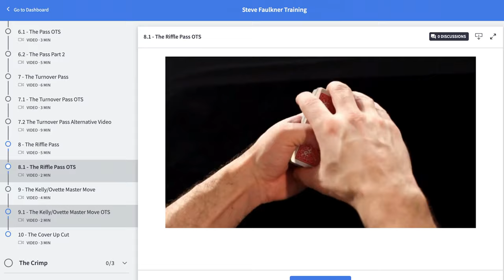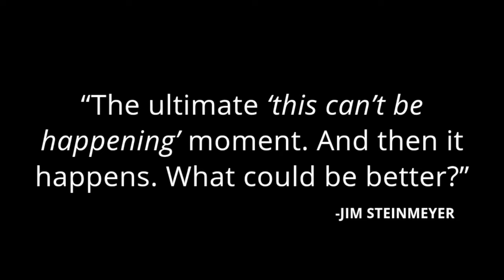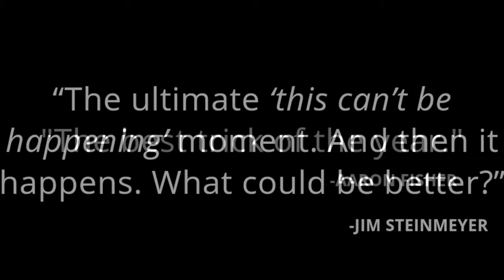Jonathan Levit - The Stranger. A Real Magic Interview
The Stranger is available from the App Store and Google Play